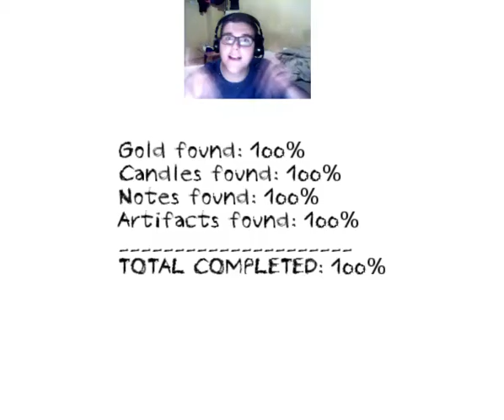Rámenös csontvázak - Dungeon Nightmares - Végigjátszás - 3.rész